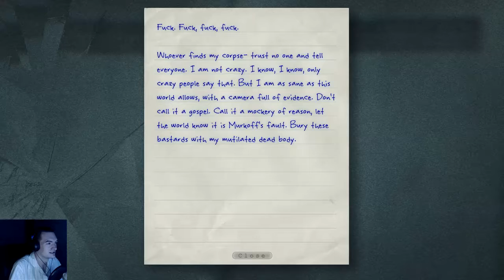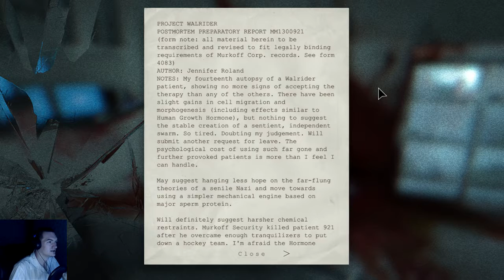Outlast Episode 18: Find another way out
I must find the way to freedom, I must escape, eww... what or who did I just step in?

Snap Chat: ZaneLear